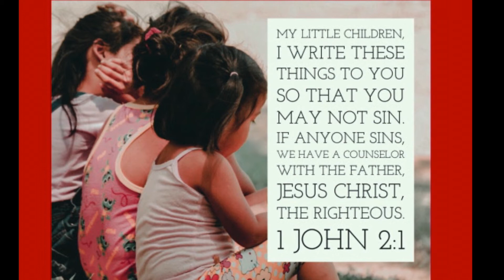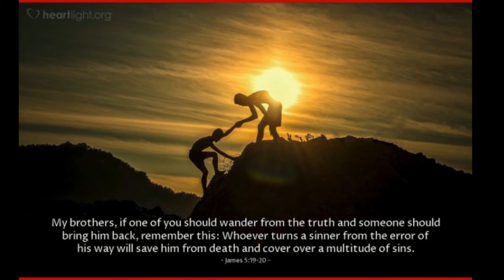Training: How to Be Godly - Pastor Temple